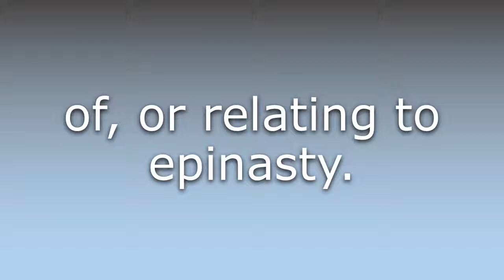What does Epinastic mean?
What does Epinastic mean in English? Learn the meaning of the word Epinastic! How to Pronounce Epinastic. Expand your vocabulary, learn words.